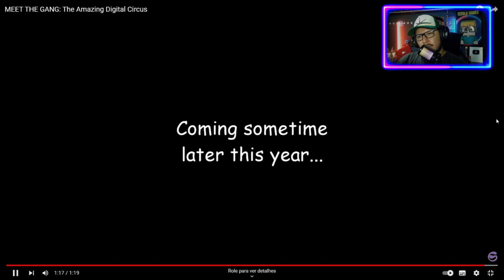CONHECENDO OS PERSONAGENS DO CIRCUS DIGITAL REACT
Créditos/Credits: @GLITCH
• THE AMAZING DIGITAL CIRCUS [OFFICIAL ...
- This is just a Fandub/Parody!! Love your job S2

Amazing digital circus dublado
Amazing digital circus trailer dublado
Amazing digital circus trailer oficial dublado
Amazing digital circus fandub
Amazing digital circus dublado pt br
O incrível circo digital dublado
O incrível circo digital fandub
O incrível circo digital piloto dublado

The Amazing Digital Circus - A psychological dark comedy about cute cartoon characters who hate their lives and want to leave 🎪😀
PILOT EPISODE DROPS October 13th 2023

Created by @Gooseworx and GLITCH Productions
O Incrível Circo Digital - EPISÓDIO PILOTO | DUBLADO
 • O Incrível Circo Digital - EPISÓDIO P...

THE AMAZING DIGITAL CIRCUS [OFFICIAL TRAILER]

O Incrível Circo Digital é uma comédia sombria psicológica sobre personagens fofos e cartunescos que odeiam suas vidas e querem sair de lá 🎪😀
NOS AJUDE A CONSEGUIR APROVAR UMA TEMPORADA INTEIRA! PRODUTOS DE EDIÇÃO LIMITADA

Criado por @Gooseworx e a equipe GLITCH